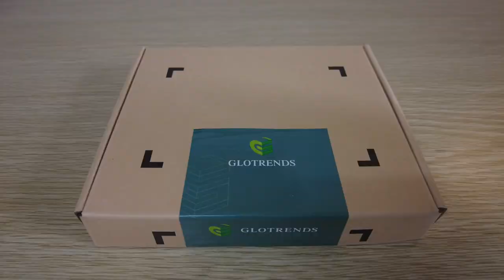LE8204 4-port Gigabit PCIe Ethernet Network Card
4-port Gigabit Network Card: Wide Range of Applications, such as Servers, Network Attached Storage (NAS), Soft Router and Firewall, etc.